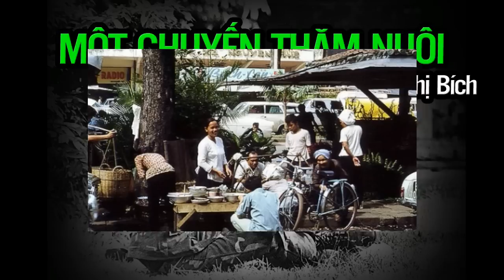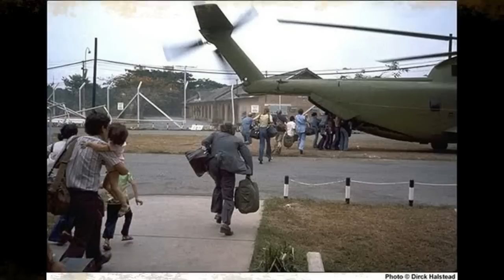Một chuyến thăm nuôi